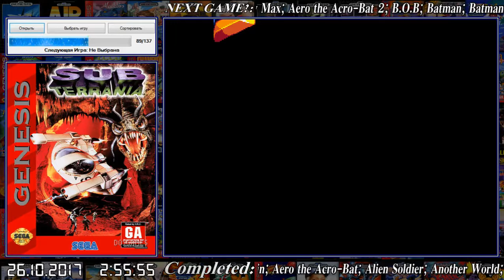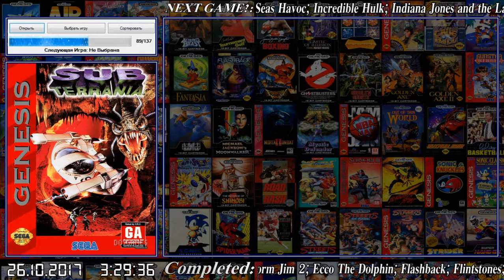Sega. #090 - Sub-Terrania part2 (PacnyTHuk и JustAnUserName)